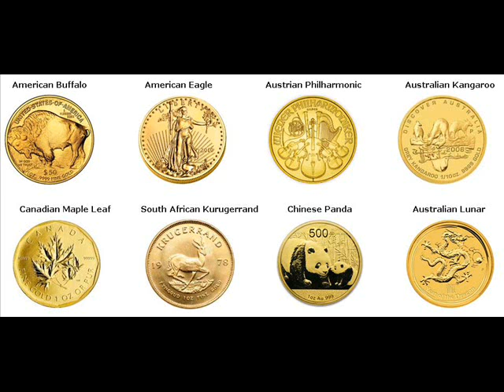Gold Coins For Sale Brookfield Fairfield County Connecticut